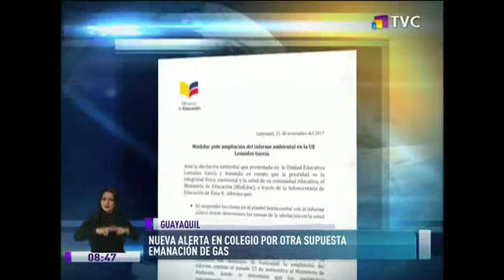Nueva alerta en colegio por emanación de gas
Una nueva alerta por la presencia de gas en un centro educativo se presentó en un sector de Guayaquil. Padres alertados se presentaron para resguardar a sus hijos